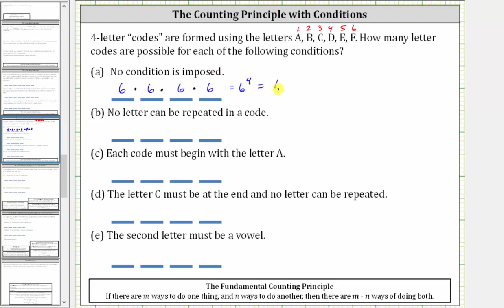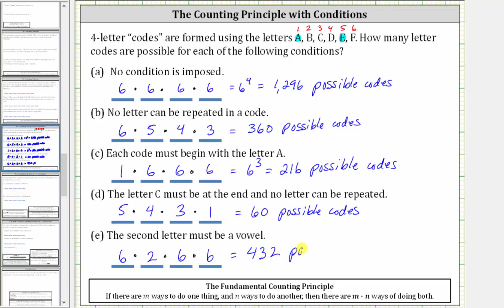Recuento: el número de códigos de 4 letras de 6 letras con diversas condiciones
El video explica cómo determinar el número de códigos de 4 letras usando 6 letras bajo varias condiciones.